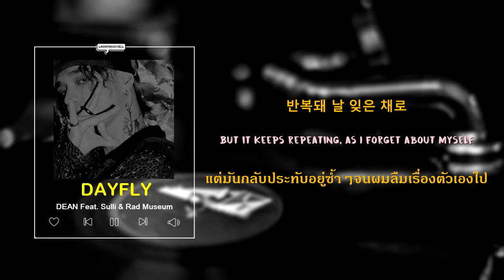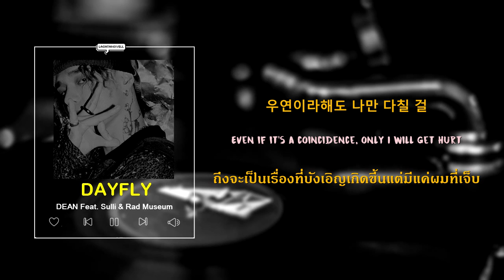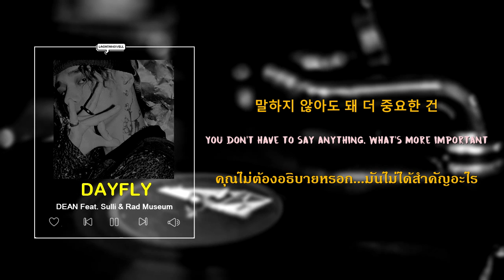[HAN ll ENG ll THAI SUB] Dean feat.Sulli & Rad Museum - Dayfly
เพลงที่มีซอลลี่ผู้กลับคืนสู่สวรรค์มาร่วมฟีทเจอริ่ง เพลงที่ว่าด้วยความเปลี่ยวดายว้าเหว่กินลึกถึงหัวใจ ความเจ็บปวดที่เกาะกินอยู่ลึกล้ำจนไม่เชื่อกระทั่งในความสัมพันธ์ใดเพราะกลัวความเจ็บ เนื้อหาเพลงเศร้ามากเด้อ

ENG SUB :: Klyrics